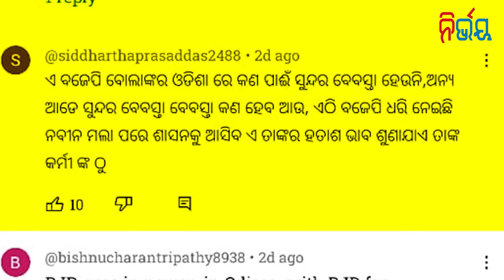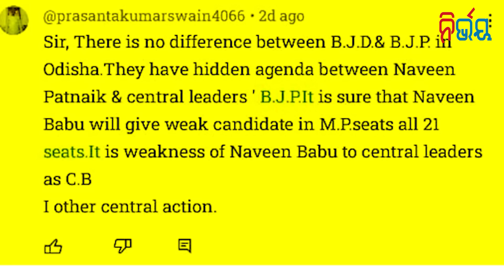Naba Das case: Bothra team successful in hidding the conspiracy? | Nirbhay Gumara Katha